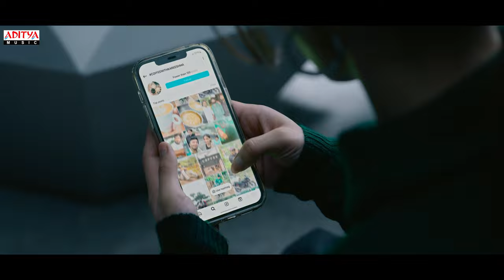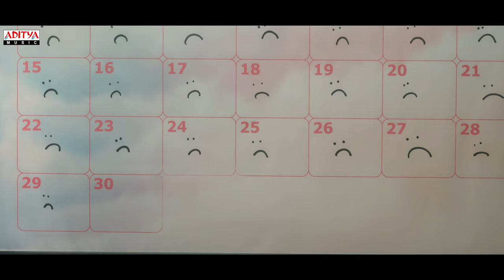Radhesha Full Video Song | SPARK | Vikranth | Mehreen Pirzada | Swetha Mohan | Hesham Abdul Wahab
Aditya Music presents a mesmerizing video song of “Radhesha” from the movie "Spark,” starring Vikranth, MehreenPirzada, and RuksharDhillon. This beautiful love song is sung by SwethaMohan and composed by HeshamAbdulWahab. Get ready to be enchanted by the soulful melody and captivating visuals in this heartfelt musical treat.

Song Name: Radhesha
Music Composed, Arranged & Programmed by Hesham Abdul Wahab
Lyrics by Anantha Sriram
Sung by Swetha Mohan

Cast: Vikranth, Mehreen Pirzada, Rukshar Dhillon, Guru Somasundaram, Nasser, Vennela Kishore, Suhasini Maniratnam, Satya, Brahmaji, Srikanth Ayyangar, Annapurnamma, Raja Ravindra and many other well-known actors.
Crew :
A Film by Deaf Frog Productions
Producer: Leela Reddy
DOP: A R Ashok Kumar
Editor: Prawin Pudi
Story & Screenplay: Vikranth
Art Director: S Ram Prasad
Dialogues: Umarji Anuradha, Vikranth Reddy, Mahesh, Thottempudi Swamy
Action: Jaguvar Krishnan
Lyrics: Ananth Sriram
Executive Producer: Ravi Kumar Byrisetty
Choreographer: Moin
Publicity Designs: Ananth Kancherla
PRO: Vamsi Kaka
Digital Marketing: Housefull Digital
Audio On AdityaMusic